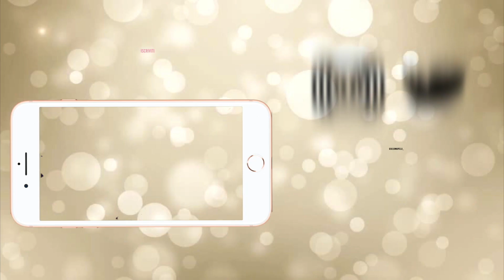HAUL OUTFIT PER UNA SERATA FUORI😍 SHEIN HAUL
Hey babes oggi video haul di outfit pensati per San Valentino!
Quale vi è piaciuto di più?
SVD1196
(extra 15% di sconto su spesa minima di €29 sul sito italiano di SHEIN. Valido dal 1 febbraio al 31 marzo 2020)